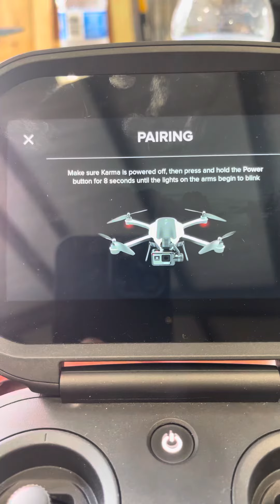Karma drone will not pair